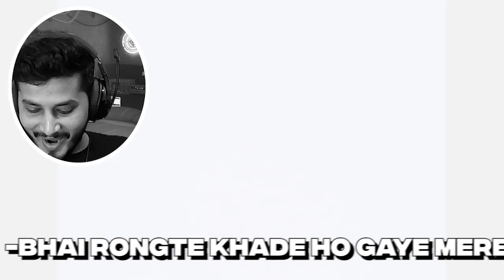Trapped in the Backrooms: Will We Escape? | Escape The Backrooms Gameplay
KP ventures into the terrifying world of "Escape the Backrooms." Can he navigate through levels filled with monsters and find a way out?

Watch Katta Panda's immersive gameplay of "Escape the Backrooms" in Hindi. From trapped in the backrooms level 0 to the Security Room, experience the tension and horror as he faces doppelgangers and other creepy creatures.

00:00 - Intro
00:36 - Backrooms level 0
05:06 - Doppelganger
12:50 - Security Room

🤺Community🤺